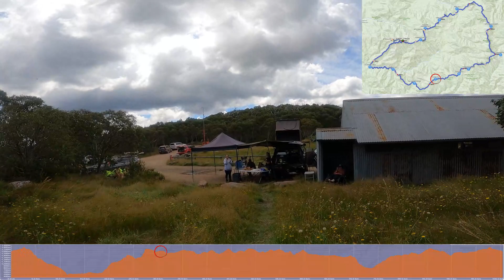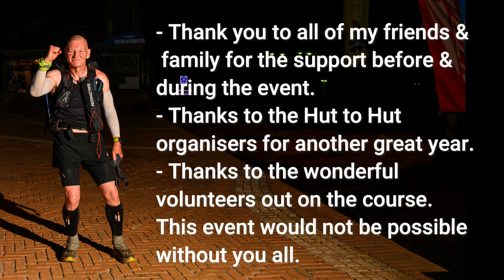Hut 2 Hut 2024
My video diary from the 2024 running of the 100 kilometre Hut to Hut Ultramarathon in the Australian high country.